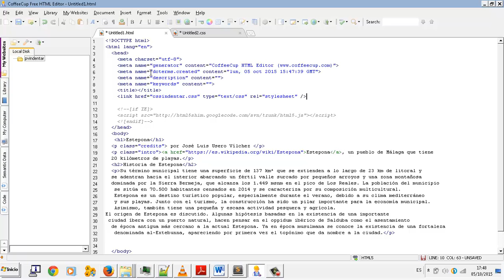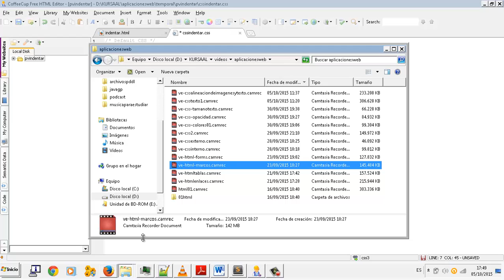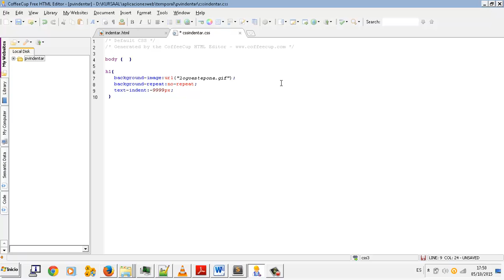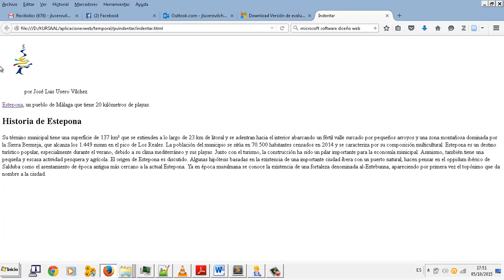CSS Indentar texto Aplicaciones web CFGM Explotacion Sistemas Informaticos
CSS Indentar texto Aplicaciones web